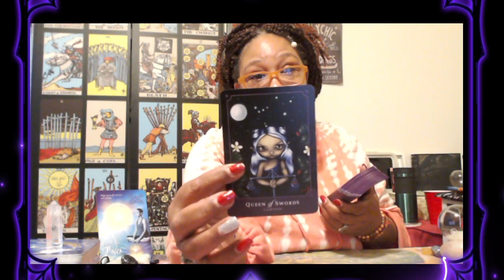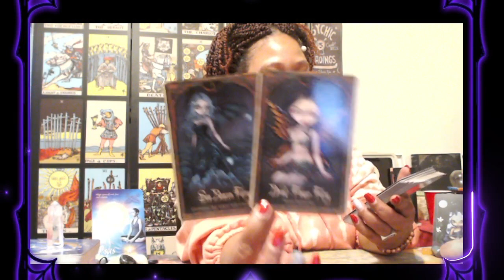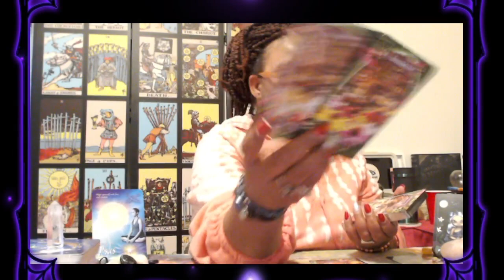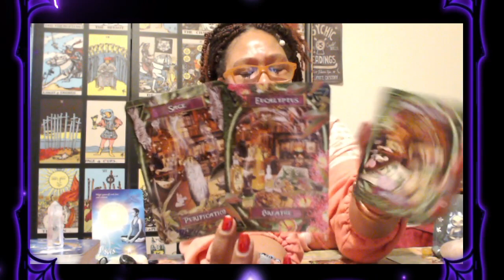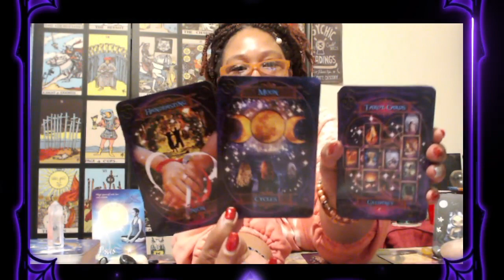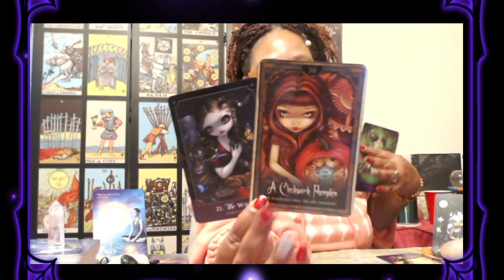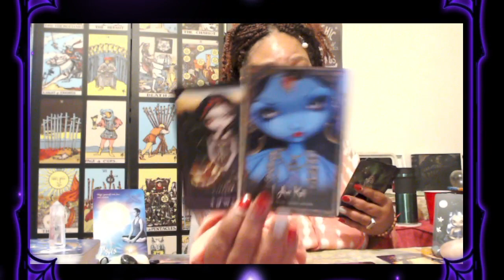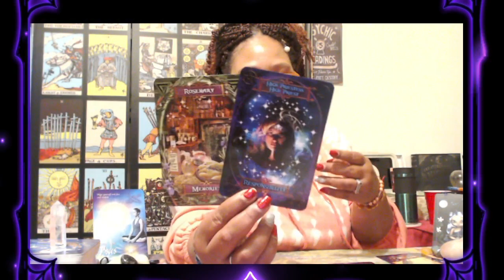Pisces Tarot| PISCES, SPEAKING THIS TRUTH